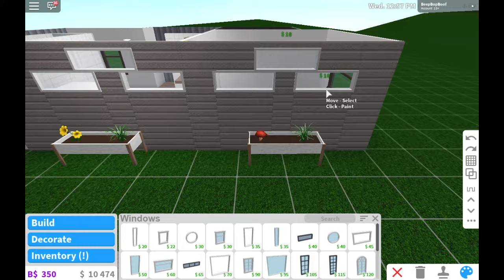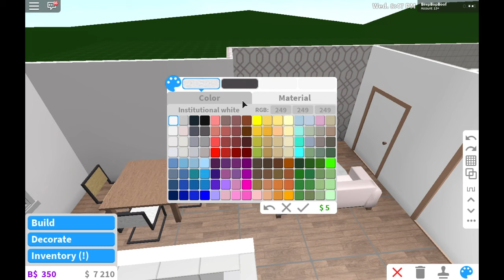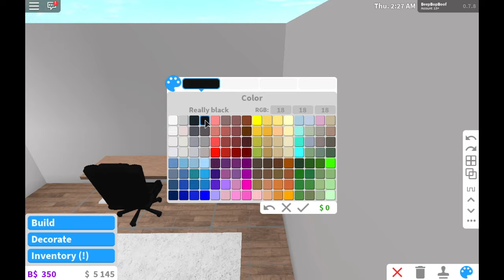bloxburg: redoing the starter home! ☁️✨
❤ OPEN ME ❤

→ uploading schedule
❤ wednesday - kids sleepover! ft. iiSxsha
❤ saturday - redoing the starter home!
sometimes i will do extra uploads but usually
 this is the schedule! all videos are posted est timezone

→ guest links
follow their instagram - ??
follow their roblox - ??

→ question & answers
❤ what do you use to record, edit, and make thumbnails on?
thumbnails - phonto

tysm for watching! love you!
xoxo, alyssa ツ